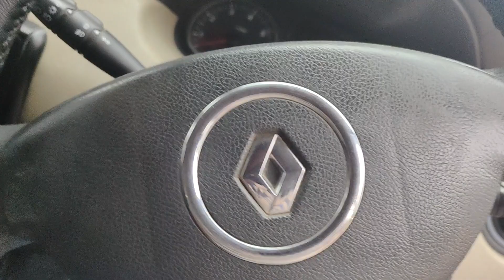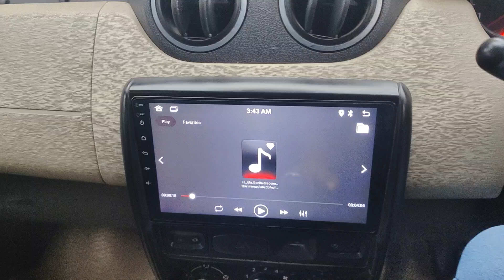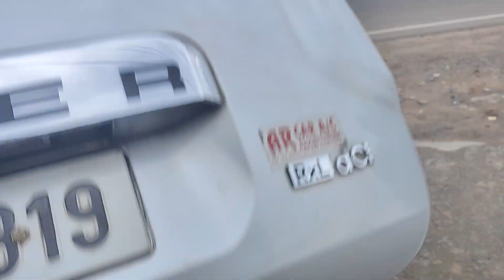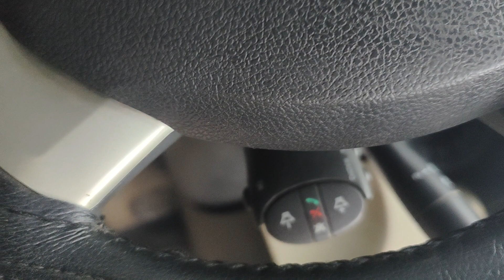usedcars RENAULT DUSTER RXL [2014] అమ్మబడును లొకేషన్ కాజిపెట్ ఫోన్ నెంబర్: 9949995140,9652661617